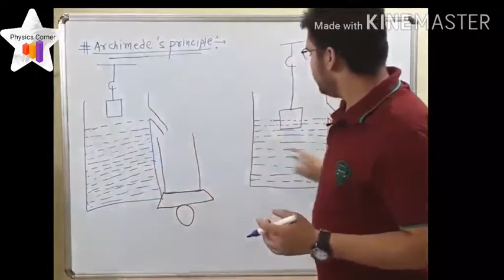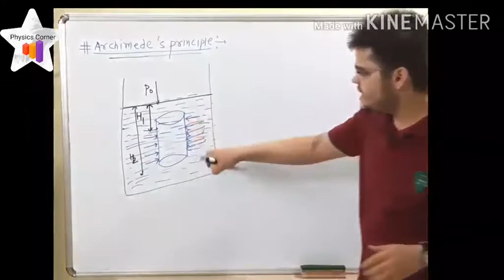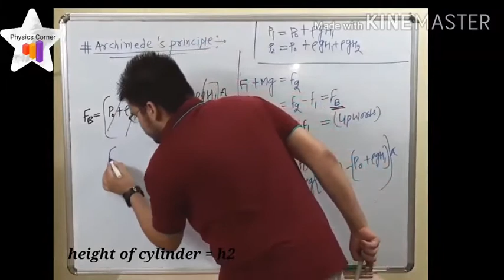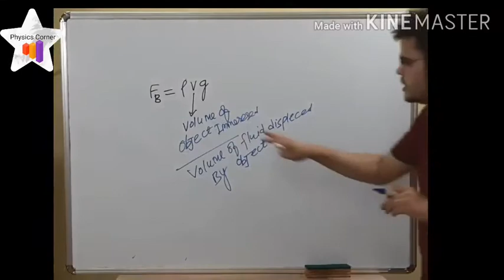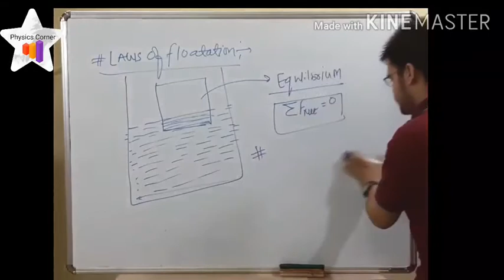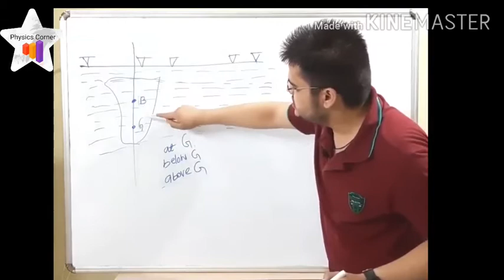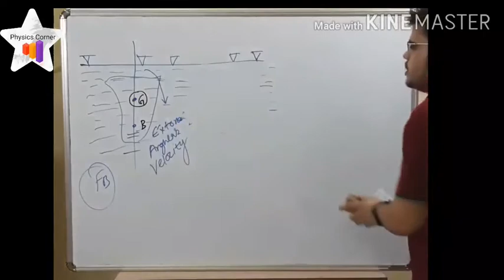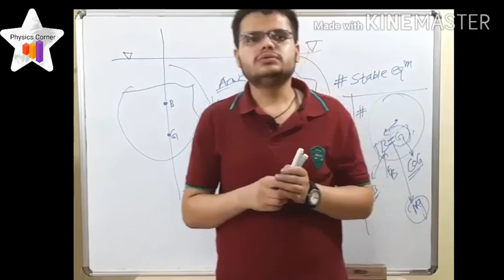FLUID MECHANICS PART 09||IIT JEE/NEET/IIT JAM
NEXT LECTURE IS COMING SOON. THANKING YOU DEAR STUDENTS